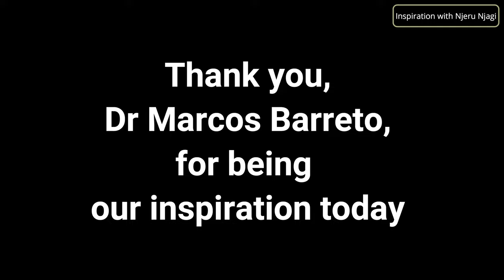What LSE Data Science degree entails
In this absolutely inspirational episode of Inspiration with Njeru Njagi, the interim Director of the London School of Economics Data Science BSc., Dr Marcos Barreto, shares with us valuable insights as to the learning experience and much more!